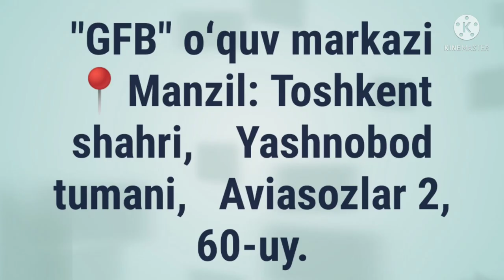✅ IZOHLOVCHI ✅ DURUSUN NAHVIYYA. 📖 2-kitob.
✅ DURUSUN NAHVIYYA.

 📖 2-kitob.

✅ IZOHLOVCHI

✅ الْبَدَلُ